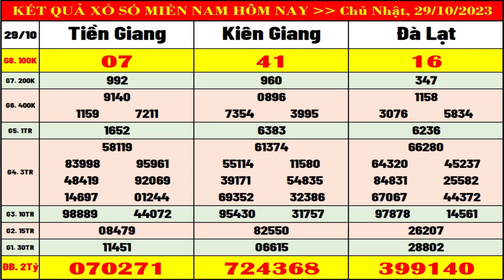Kết quả xổ số Miền Nam hôm nay ngày 29/10/2023 (xs Tiền Giang, xs Kiên Giang, xs Đà Lạt)